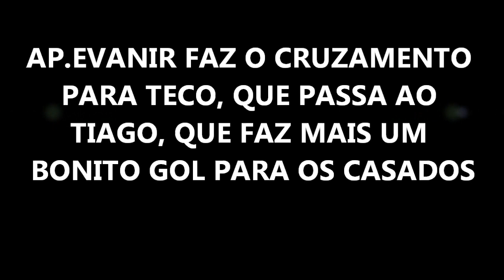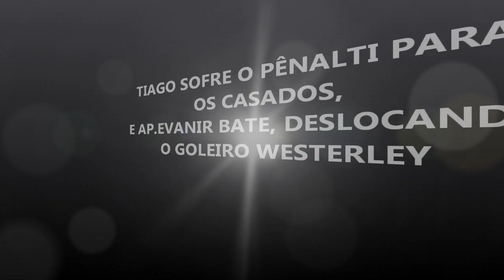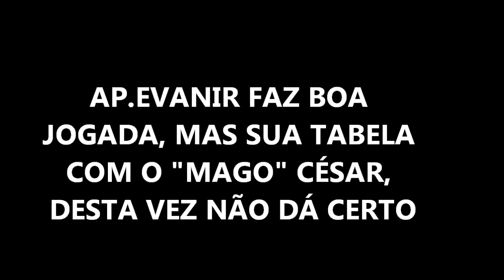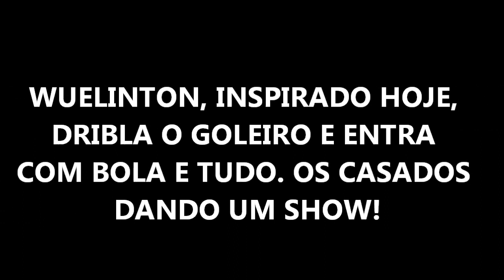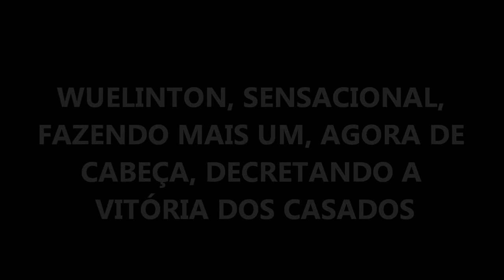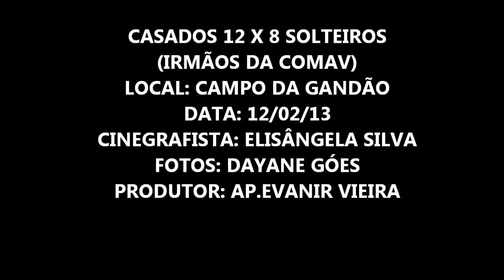JOGO DA COMAV, SOLTEIROS CONTRA CASADOS, FEV13.wmv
VEJA OS MELHORES MOMENTOS DA PELADA ENTRE SOLTEIROS E CASADOS, DOS IRMÃOS DA COMAV, EM FEVEREIRO DE 2013.
OS CASADOS VENCERAM POR 12 X 8.